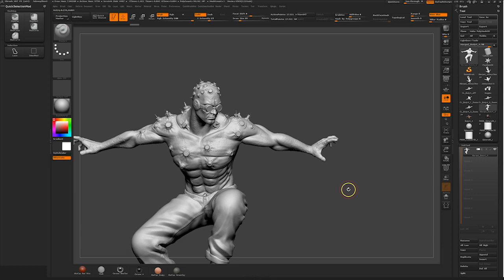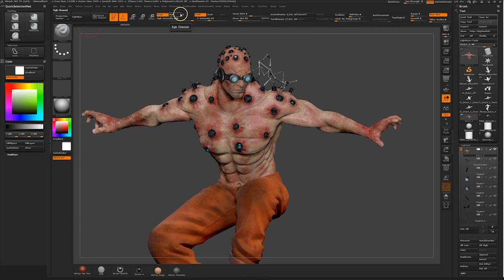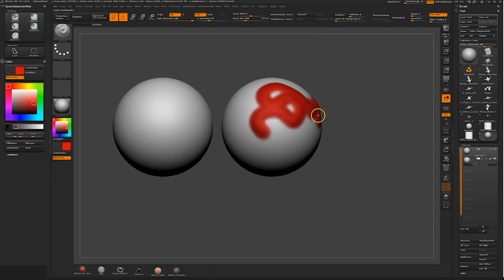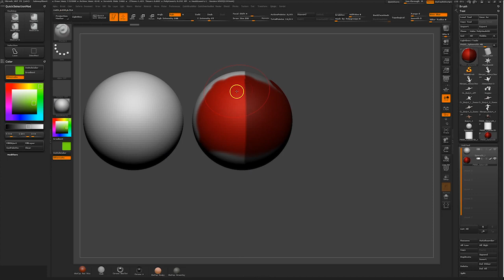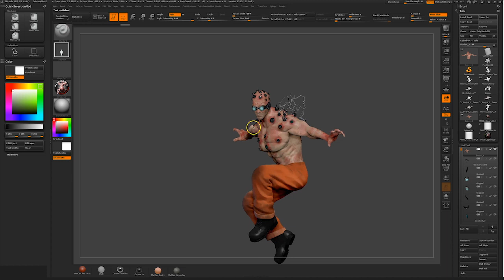How He Does It: Polypainting Tutorial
In this video I create a quick tutorial on polypainting. Polypainting is basically texturing you model. It's not as straight forward as picking a color and painting though. There are some perameters you need to set before you are ready to go. Check it out if you are new to zbrush or you are just interested in seeing how I work! Also this model is not finished I am still working on the electricity on his back.